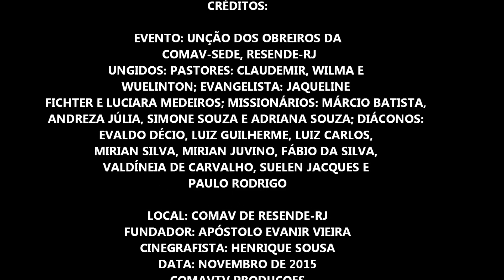UNÇÃO DE OBREIROS NA COMAV-SEDE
Neste vídeo você acompanha a unção dos obreiros da Comav-Sede(C.Alegria), na direção do Apóstolo Evanir Vieira, realizada em novembro de 2015.